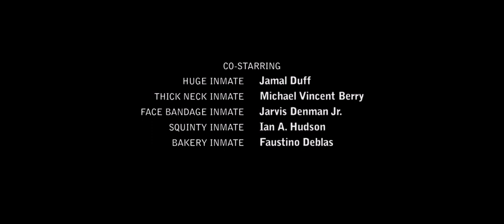Better Call Saul season 6 finale end credits song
Name?